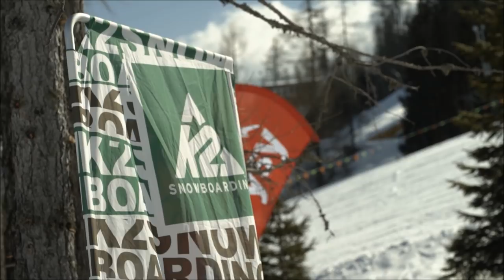K2 SNOWPARK ŠTRBSKÉ PLESO 2017 #3 BEST TRICK SESSION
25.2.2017 sa na Štrbskom Plese v K2 SNOWPARKU konala Best Trick Session toto je edit z nej ! Enjoy